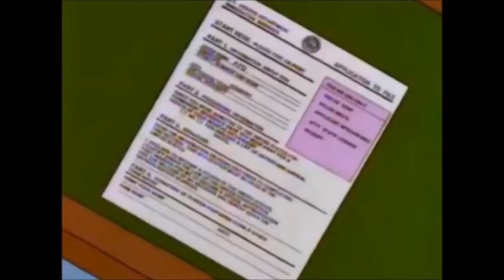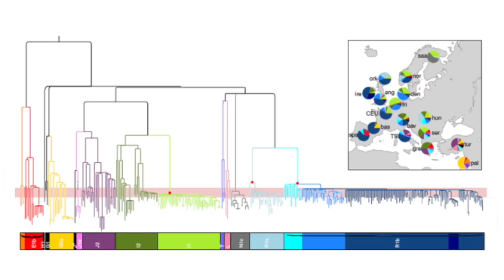Ep. 23: No Escape - Who Were the Aryans? How Did They Contribute to Our Imminent Extinction?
In this episode:  Who the Aryans were and where they came from is a very politically sensitive issue.  Here we dive in at the deep end and explore a possible origin of tyranny and genocide in Europe and speculate on how it may have spread around the world with the help of Soma - the plant-based psychedelic that the Aryans used for mind control of the people they conquered.

This video series is designed to be watched in sequence, starting from Episode 1  Otherwise it probably won’t make much sense.

Ep. 5: Escape Göbekli Tepe